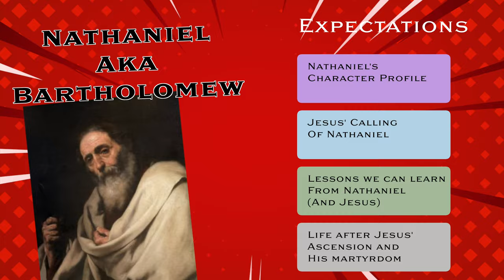The Apostle No One Talks About – What Jesus Knew Will Surprise You!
❌ Series: Disciples of Christ: Stories of Faith and Redemption. | Episode 004

In this episode, we delve into the life and ultimate sacrifice of Saint Bartholomew (Nathaniel).

🔥Who was Nathaniel, and why did Jesus call him a man "in whom there is no deceit"?

Nathanael’s journey from skepticism to faith offers powerful insights into the nature of true discipleship. What made Nathaniel a true disciple of Christ, and how did his relationship with Jesus shape his mission?

In this episode, we explore:

Nathaniel’s Calling From Jesus: Learn about the moment when Philip introduced Nathanael to Jesus, and how Nathaniel’s initial skepticism was transformed into a declaration of faith. We’ll examine the significance of Jesus’ words, "I saw you under the fig tree," and what they reveal about Nathaniel’s heart.

Lessons from Jesus and Nathaniel’s Life: Reflect on the lessons we can draw from Nathaniel’s journey, particularly the importance of authenticity in our relationship with God and the power of overcoming doubt through faith. And of course, explore the teachings of Jesus

Nathaniel’s Life after Jesus’ Ascension and His Martyrdom

⏰ Timecodes ⏰
0:00 Intro
1:05 Jesus’ Calling
13:19 Lessons from Nathaniel and Jesus
19:06 Life After Jesus’ Ascension
21:15 Nathaniel’s Martyrdom
22:11 Conclusion

What do disciples of Christ believe? Nathaniel’s story helps us understand the core beliefs that the disciples held and how their personal encounters with Jesus deepened their faith. We’ll also explore what happened to Nathaniel after Jesus’ resurrection and how his legacy continues to inspire believers today.

Join us every Friday as we journey through the lives of these remarkable individuals and uncover the timeless lessons they left behind. If you’ve ever asked yourself, What happened to the disciples of Christ? or Who were the real twelve disciples of Christ?—this series is for you.
Let’s explore the transformative power of faith through the stories of the 12 disciples of Christ.